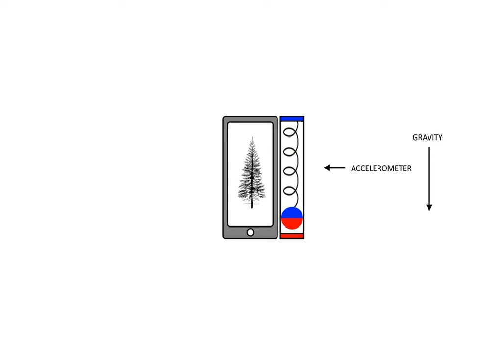Accelerometer - Phuket Word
MEMS ACCELEROMETERS
An accelerometer is the primary sensor responsible for measuring inertial acceleration, or the change in velocity over time, and can be found in a variety of different types, including mechanical accelerometers, quartz accelerometers, and MEMS accelerometers. A MEMS accelerometer is essentially a mass suspended by a spring, as illustrated in Figure 1.6a. The mass is known as the proof mass and the direction that the mass is allowed to move is known as the sensitivity axis. When an accelerometer is subjected to a linear acceleration along the sensitivity axis, the acceleration causes the proof mass to shift to one side, with the amount of deflection proportional to the acceleration.
Now consider that the accelerometer is rotated such that the sensitivity axis is aligned with the *gravity vector,* as shown in Figure 1.6b. In this case, *gravity* acts on the proof mass causing it to deflect downward. Due to this, the accelerometer measures both the linear acceleration due to motion as well as the pseudo-acceleration caused by *gravity.* The acceleration caused by *gravity* is referred to as a pseudo-acceleration as it does not actually result in a change in velocity or position.
In the coordinate frame shown in Figure 1.6b, the pseudo-acceleration caused by *gravity* is measured as a -1 g, as *gravity* has the same effect on the accelerometer as an acceleration due to motion in the negative z-axis. It is also important to note that during free fall, the springs in the accelerometer do not deflect, and consequently the sensor reports an acceleration of zero, though the actual acceleration is non-zero.

Drone Gyro Stabilization, IMU And Flight Controllers Explained
3D Accelerometer
The function of the 3D accelerometer is to *measure the orientation of a drone relative to Earth’s surface.* It works by sensing the acceleration of *gravity* using the same technology, which is also behind gyroscopes, MEMS (Micro Electro-Mechanical Systems). These tiny electro-mechanical structures can interface to electronics, allowing engineers to build some pretty amazing stuff on an extremely small space.